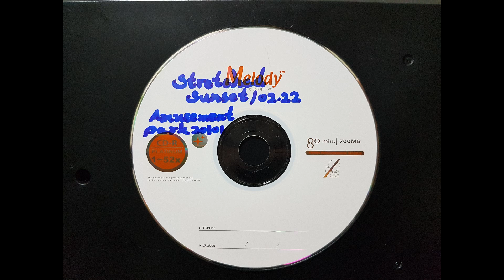Khullkoth - Amusement park 20101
Another project done in the box. The original synths were arranged from Korg MS-20 plugin, but they kept crushing in my DAW, so I switch to TAL-Bass instead. I had fun with the Amen slices; I will definitely integrate them into my future workflow.

I spent hours trying to bit-crush Amen; only ending up not degrading the original file I had whatsoever.

Used Plugins:
D16 Group Tekuron
FabFilter Pro-Q 3
Togu Audio Line TAL-Bassline-101
Kush Audio Blyss
PSPaudioware PianoVerb2
SoundToys Decapitator
Waves Kramer Master Tape
Waves L2 Ultramaximizer